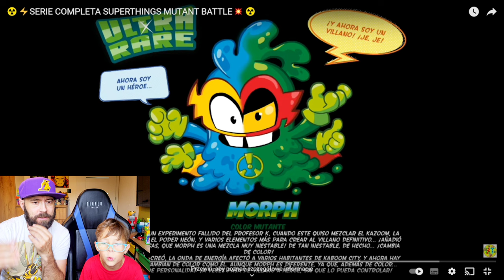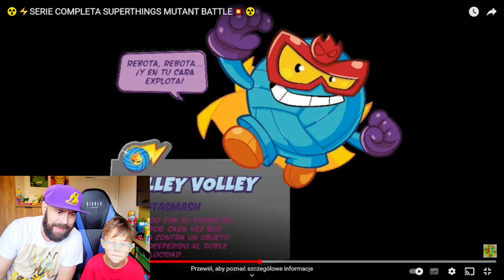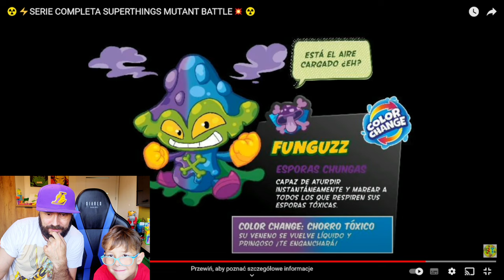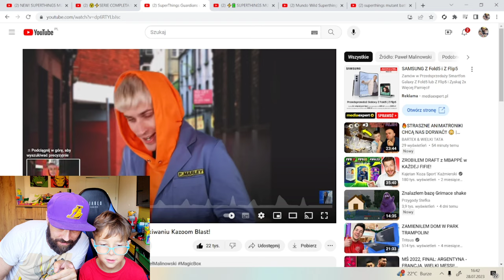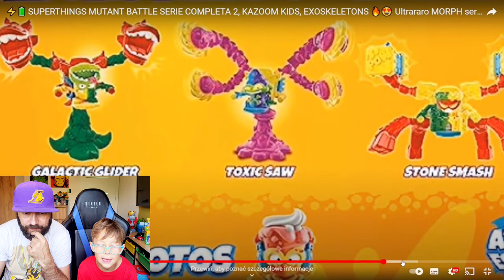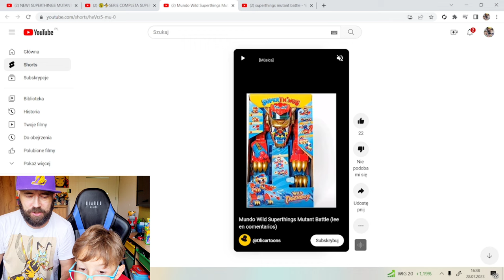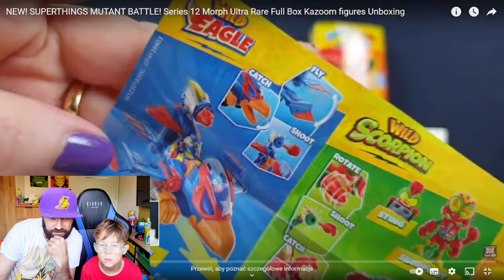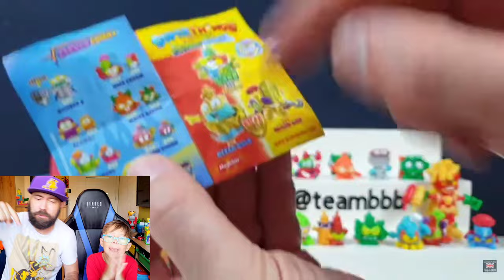Nasza Reakcja na przecieki o NOWYCH Super Things MUTANT BATTLE czyli Super Zings Seria 12...